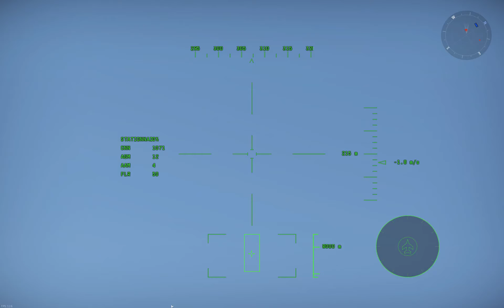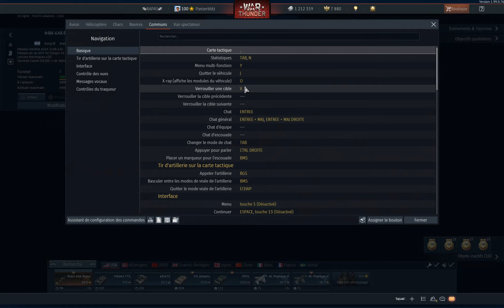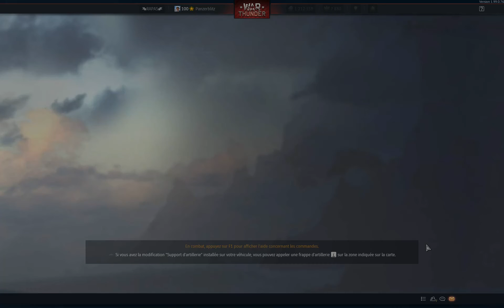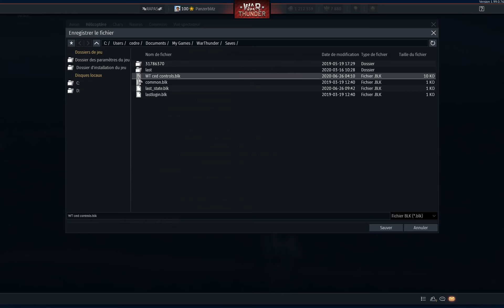WAR THUNDER - TUTO - LA CONFIG DE BASE POUR L'ATTAQUE AU SOL DES HÉLICOPTÈRES MODERNES.